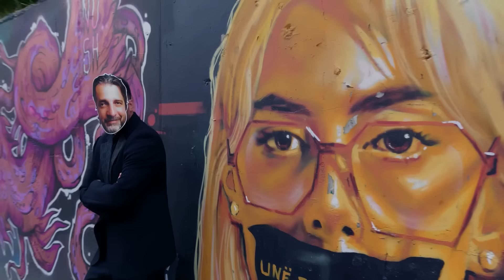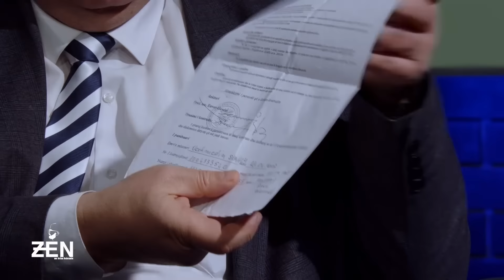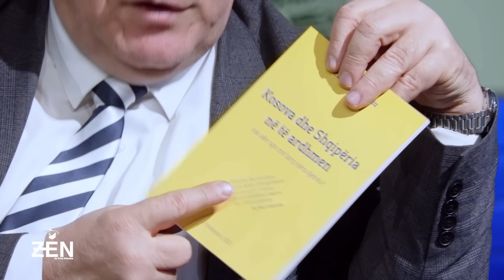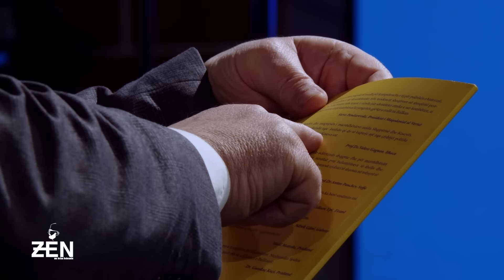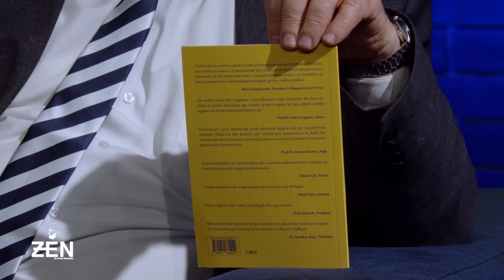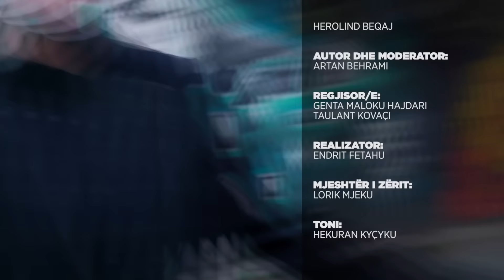Nexhmedin Spahiu, nga Albini te flamuri kuq e zi, Shkurta e Iliri | ZEN | T7